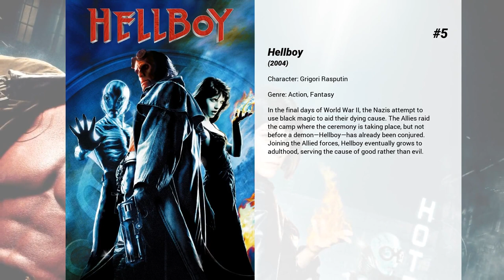Best Karel Roden movies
Welcome to... Best Karel Roden movies! In our channel you will find hundreds of TOPS and rankings of the best films of all genres, actors and nationalities.

Best Karel Roden movies presents...

15. Bulletproof Monk
A mysterious and immortal Tibetan kung fu master, who has spent the last 60 years traveling around the world protecting the ancient Scroll of the Ultimate, mentors a selfish street kid in the ancient intricacies of kung fu.

14. The Abandoned
A film producer who was adopted as a baby and sent to America, returns to her native Russia and the family farm. Once there, strange things begin to happen including the disappearance of her guide, the manifestation of ghosts (including her own!) and the appearance of another man who has been drawn to the farm for the same reasons.

13. Frankenstein's Army
Toward the end of World War II, Russian soldiers pushing into eastern Germany stumble across a secret Nazi lab, one that has unearthed and begun experimenting with the journal of one Dr. Victor Frankenstein. The scientists have used the legendary Frankenstein's work to assemble an army of super-soldiers stitched together from the body parts of their fallen comrades -- a desperate Hitler's last ghastly ploy to escape defeat

12. Bathory: Countess of Blood
Bathory is based on the legends surrounding the life and deeds of Countess Elizabeth Bathory known as the greatest murderess in the history of mankind. Contrary to popular belief, Elizabeth Bathory was a modern Renaissance woman who ultimately fell victim to men’s aspirations for power and wealth.

11. Cat Run
When a sexy, high-end escort holds the key evidence to a scandalous government cover-up, two bumbling young detectives become her unlikely protectors from a ruthless assassin hired to silence her.

10. 15 Minutes
When Eastern European criminals Oleg and Emil come to New York City to pick up their share of a heist score, Oleg steals a video camera and starts filming their activities, both legal and illegal. When they learn how the American media circus can make a remorseless killer look like the victim and make them rich, they target media-savvy NYPD Homicide Detective Eddie Flemming and media-naive FDNY Fire Marshal Jordy Warsaw, the cops investigating their murder and torching of their former criminal partner, filming everything to sell to the local tabloid TV show "Top Story."

9. The Heir Apparent: Largo Winch
After a powerful billionaire is murdered, his secret adoptive son must race to prove his legitimacy, find his father's killers and stop them from taking over his financial empire.

8. A Lonely Place to Die
A group of five mountaineers are hiking and climbing in the Scottish Highlands when they discover a young Serbian girl buried in a small chamber in the wilderness. They become caught up in a terrifying game of cat and mouse with the kidnappers as they try to get the girl to safety.

7. Mr. Bean's Holiday
Mr. Bean wins a trip to Cannes where he unwittingly separates a young boy from his father and must help the two reunite. On the way he discovers France, bicycling and true love, among other things.

6. Blade II
A rare mutation has occurred within the vampire community - The Reaper. A vampire so consumed with an insatiable bloodlust that they prey on vampires as well as humans, transforming victims who are unlucky enough to survive into Reapers themselves. Blade is asked by the Vampire Nation for his help in preventing a nightmare plague that would wipe out both humans and vampires.

5. Hellboy
In the final days of World War II, the Nazis attempt to use black magic to aid their dying cause. The Allies raid the camp where the ceremony is taking place, but not before a demon—Hellboy—has already been conjured. Joining the Allied forces, Hellboy eventually grows to adulthood, serving the cause of good rather than evil.

4. RockNRolla
When a Russian mobster sets up a real estate scam that generates millions of pounds, various members of London's criminal underworld pursue their share of the fortune. Various shady characters, including Mr One-Two, Stella the accountant, and Johnny Quid, a druggie rock-star, try to claim their slice.

3. Orphan
A married couple with a rocky past adopt 9-year old, Esther to fill the void created by a recently-stillborn baby. However, Esther is not quite who she seems.

2. Running Scared
After a drug-op gone bad, Joey Gazelle is put in charge of disposing the gun that shot a dirty cop. But things goes wrong for Joey after the neighbor kid stole the gun and used it to shoot his abusive father. Now...